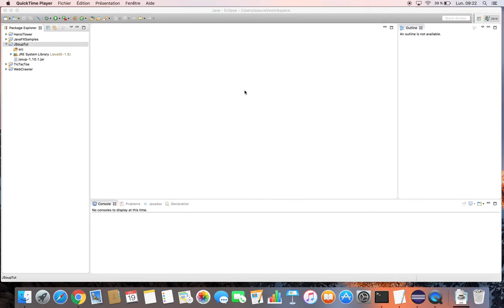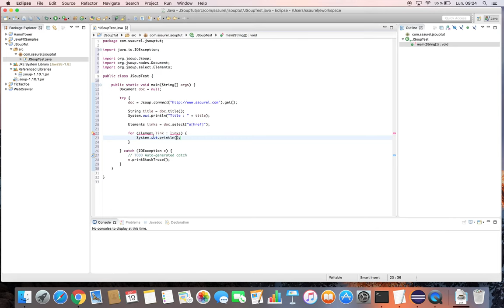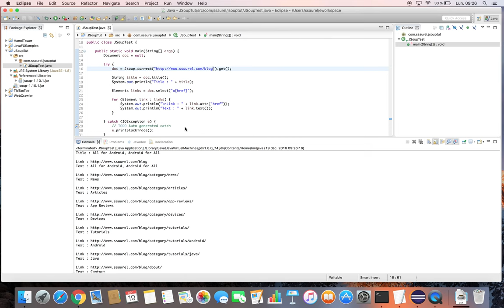Parse an HTML page in Java with JSoup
Discover how to parse and HTML page in Java with JSoup Library.